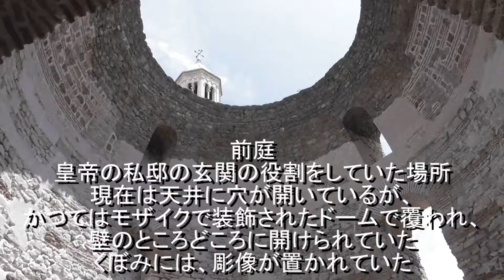170628ｸﾛｱﾁｱ・ｽﾌﾟﾘｯﾄ・ﾄﾛｷﾞｰﾙ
クロアチア　スプリット・トロギール　観光